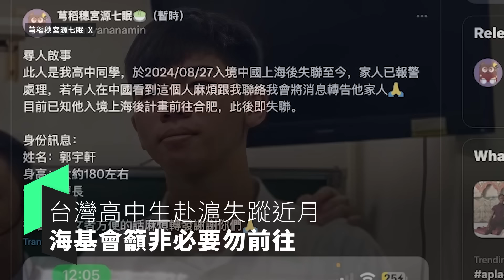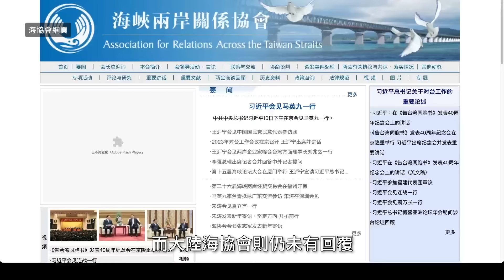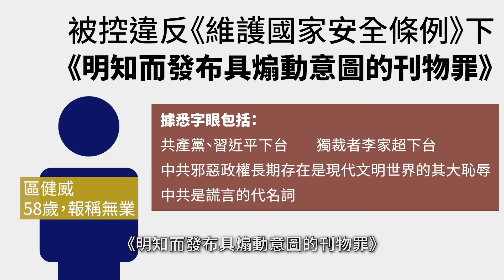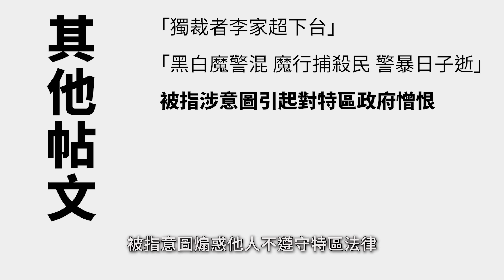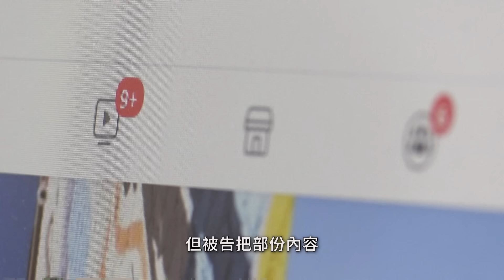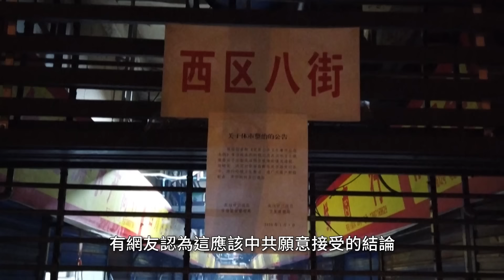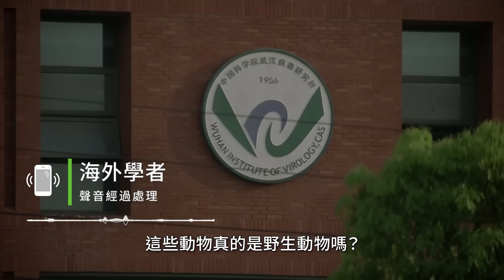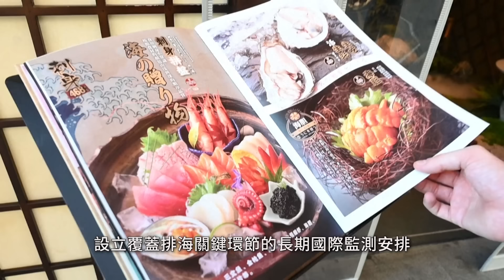中日就逐步恢復日本水產品達成共識 中國外交部：與日童遇襲「兩者沒有關聯」｜粵語新聞報道（09-20-2024）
0:00 ▶️ 今日新聞提要

0:41 ▶️ 台灣青年赴中旅遊失蹤24天　海基會：風險極高避免前往

3:23 ▶️ 發文「習近平及李家超下台」　中年漢認新煽動罪囚14個月

6:38 ▶️ 新研究：武漢市場為新冠動物傳人起源　評論：樣本來源不明疑助中共洗白

10:51 ▶️ 中日就逐步恢復日本水產品達成共識　中國外交部：與日童遇襲「兩者沒有關聯」

14:36 ▶️ 北約秘書長臨別告誡　勿對中國犯對俄同樣錯誤

17:07 ▶️ 新聞簡訊：

【721案】辯方：被告真誠地自衛不屬「非法武力」　案件12月裁決

瑞士郵寄浴鹽藏逾10公斤「K仔」　黑幫利誘港人遊台收毒包裹

警證實湖南財政廳長「遇害」　2疑犯同墜樓身亡

中國阻補給5日前撤離仙賓礁　菲律賓再派船往宣示主權

***更多新聞可點擊鏈接閲讀***